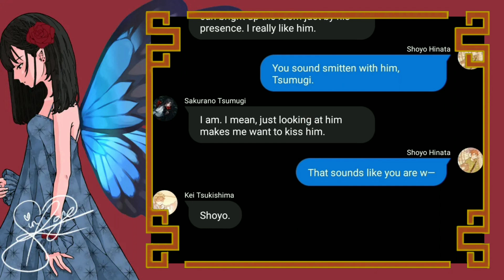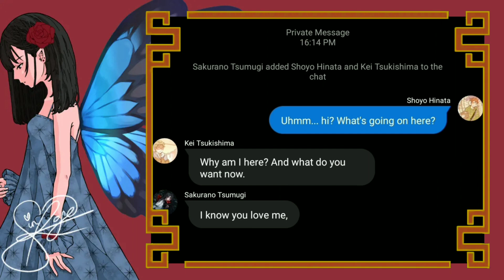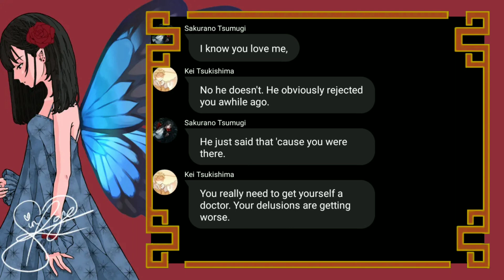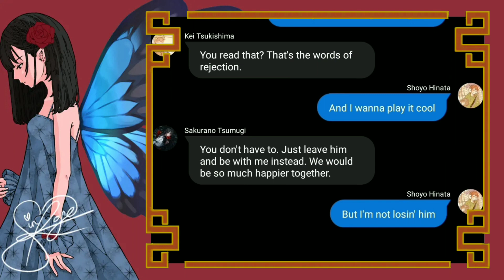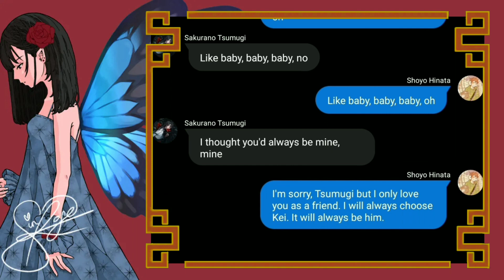Hinata Only Wants Tsukishima || Baby Lyrics || 𝚃𝚜𝚞𝚔𝚒𝙷𝚒𝚗𝚊/𝙷𝚒𝚗𝚊𝚃𝚜𝚞𝚔𝚒 || 𝚂𝚒𝚗 𝚁𝚘𝚜𝚎 || IM ALIVE!!!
Music: Baby (Acoustic Cover)
Musician: Justin Beiber
Cover: Jonah Baker